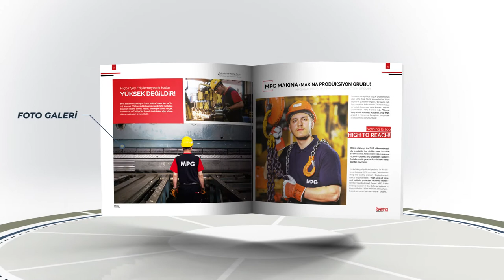Bera Holding - Akıllı Katalog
Bera Holding - Akıllı katalog tanıtım videomuz sizlerle.